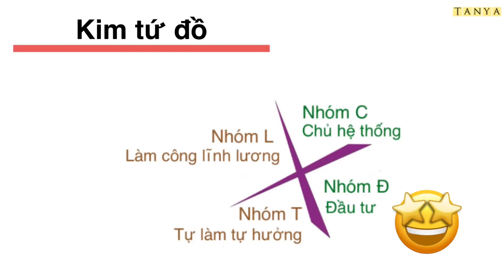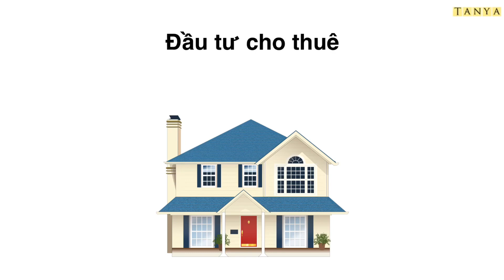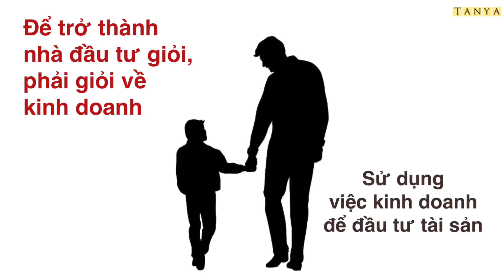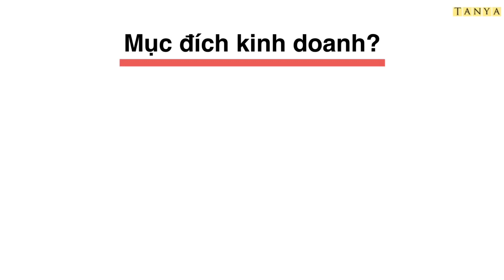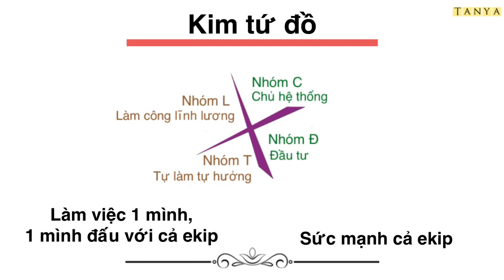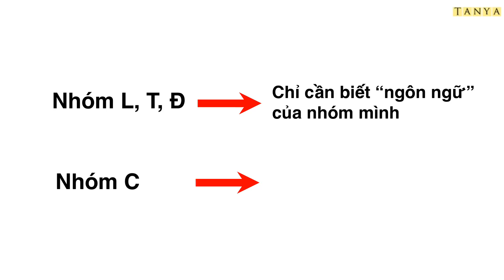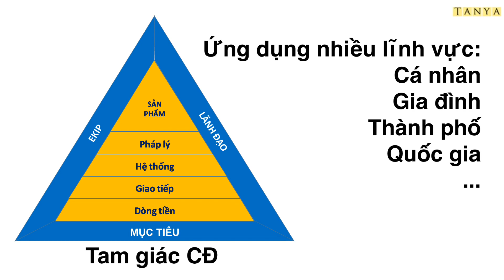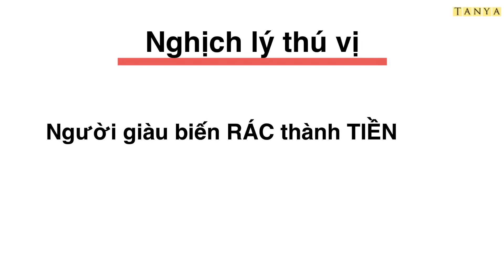Tóm tắt sách: DẠY CON LÀM GIÀU Tập 3 (Robert Kiyosaki)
Bạn thân mến, ở hai tập đầu của bộ sách "Dạy con làm giàu", Robert Kiyosaki đã chỉ ra sự khác biệt giữa người giàu, người trung lưu và người nghèo. Nếu như người nghèo và người trung lưu dành cả đời để làm việc vì tiền, thì người giàu lại bắt tiền phải làm việc cho mình.

Đồng thời, ông cũng chỉ ra rằng, bất cứ ai muốn trở nên giàu có, đều phải đạt được đến sân chơi của nhóm Đ trên kim tứ đồ, tức là nhóm các nhà đầu tư. Bởi vì tiền bạc về bản chất không có giá trị, và theo thời gian, tiền bạc sẽ mất giá. Tiền bạc chỉ có thể chuyển đổi thành sự giàu có khi chúng được sử dụng để đầu tư, để đổi lấy những tài sản có giá trị.

Vậy thế nào là một nhà đầu tư?
Một người bình thường khi nói về đầu tư, thường tưởng tượng cảnh các nhà môi giới cổ phiếu la hét các lệnh mua - bán trên sàn chứng khoán, là việc các nhà tài phiệt kiếm hàng triệu đô la trong một buổi làm ăn… Tuy nhiên, với người cha giàu của Robert Kiyosaki thì tất cả những hình ảnh đó đều không phải là đầu tư...

Nếu bạn muốn mua bộ sách này (full bộ hay lẻ tự chọn), hãy click vào link mua dưới đây để ủng hộ Tanya nhé! Cảm ơn bạn rất nhiều!

Danh sách 13 video tóm tắt 13 tập bộ sách “Dạy con làm giàu” (Robert Kiyosaki) do Tanya thực hiện: